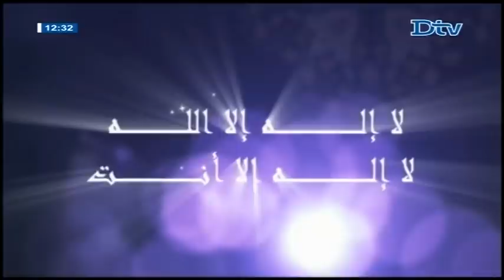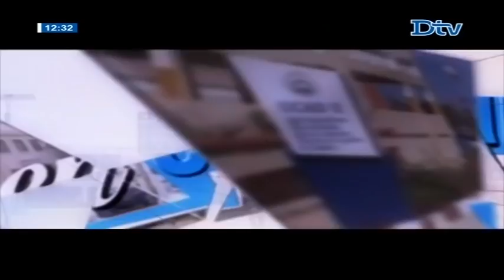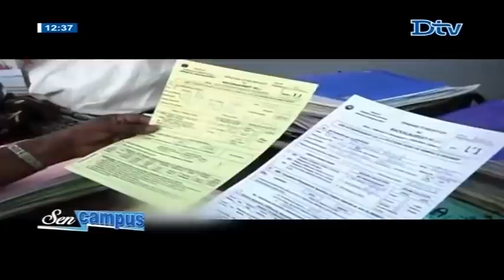EUTOU ISLAM MOUVEMENT DJIHADISTES INSECURITE GRANDISSANTE 2018-03-09